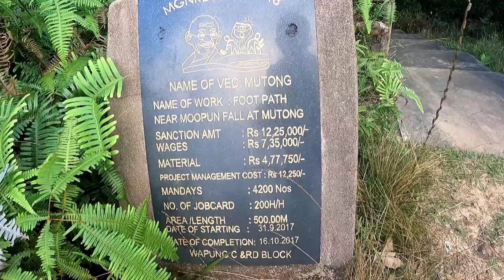Bike ride to moopun falls / East Jaintia Hills - Meghalaya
Hello guys welcome back to "fitness on wheels"
Cycling is one of the best form of workout routines, it's great especially for leg workout as it engaged the leg muscles  to the full extent especially the quads and it can maximize strength and atrophy.
It can really challenge the fitness level as it requires lot of energy to pedal for a longer distance and to make it even harder if the terrain is tough and difficult to maneuver.

This video is about the two of us traveling to the most beautiful tourism destination in East Jaintia Hills, Meghalaya 'Moopun Falls'. It's an awesome place you will love it, it's a good place to hang out with your family and friends, you can enjoy the breath of fresh air and the picturesque landscape along with this amazing water fall. Try to visit this place if you get a chance.

Device used for videography:-
Musician: LiQWYD

Cheers, enjoy the video...

Regards from "Fitness on Wheels"..✌